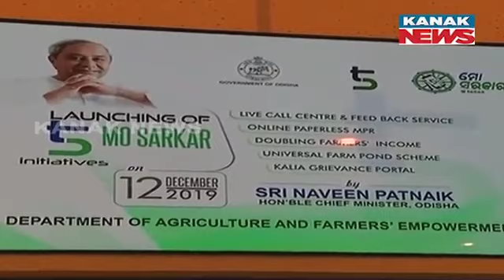Reporter Live: 5T Service Removed From State | Know What BJD Leader Says About 5T ?